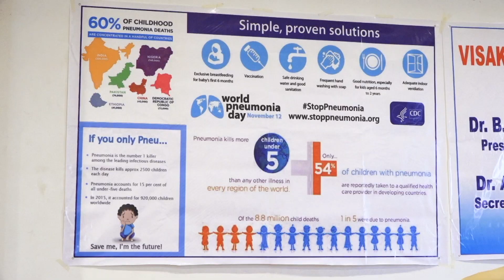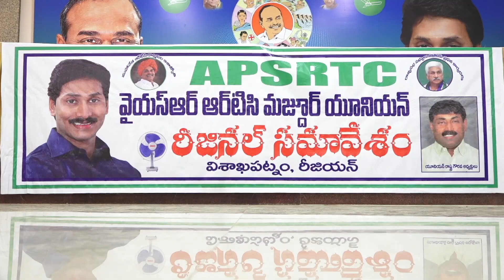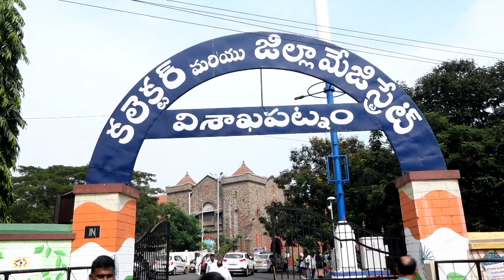VIZAG ACT NEWS 12-11-18